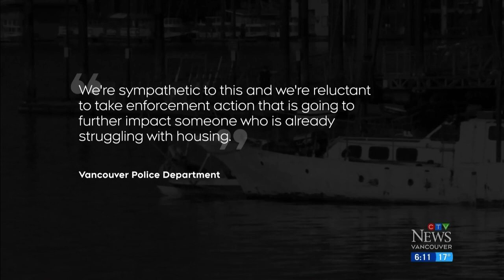Man suffering severe burns after a fire aboard a boat in False Creek , British Columbia.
A man is in hospital with severe burns after a fire aboard a boat in False Creek Thursday afternoon.